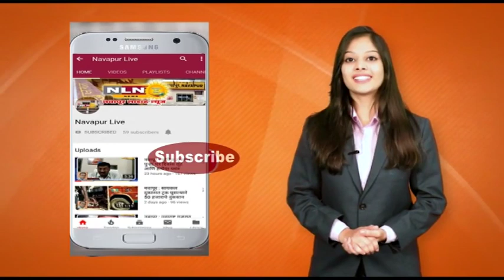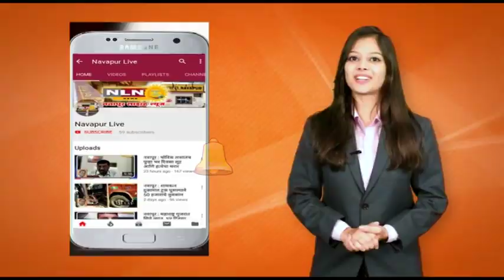नवापूर । चिंचपाडा ग्रामपंचायतीवर एकहाती सत्ता